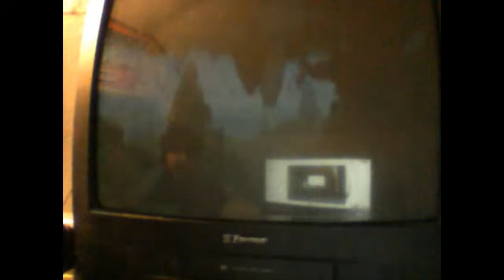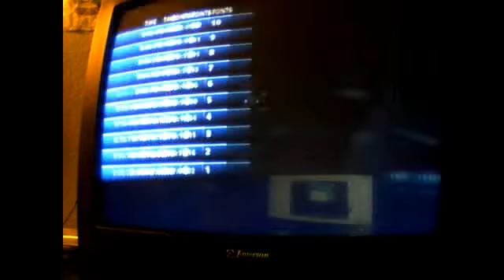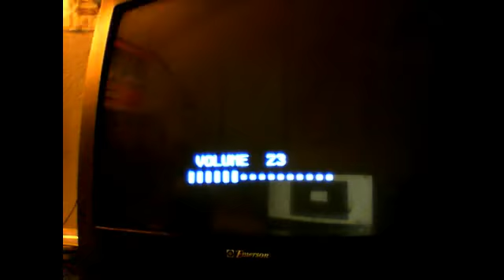Sonic & All-Stars Racing Transformed - Emerald Cup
Today, We do Emerald Cup with my favorite character in the game!